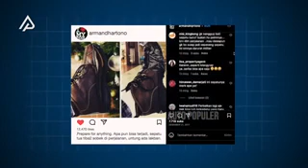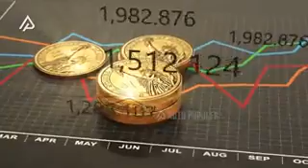Tajir Tetap Sederhana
Tajir Tetap Sederhana, kehidupan yang perlu kita teladani tetap mumbumi dengan kesederhanaan sehari-hari nya.